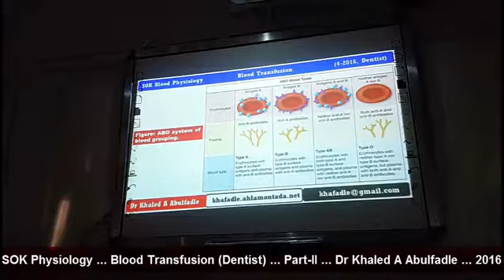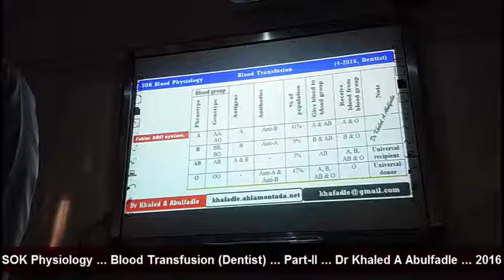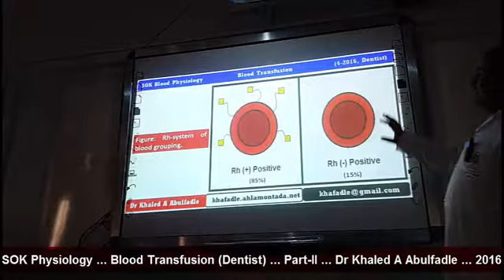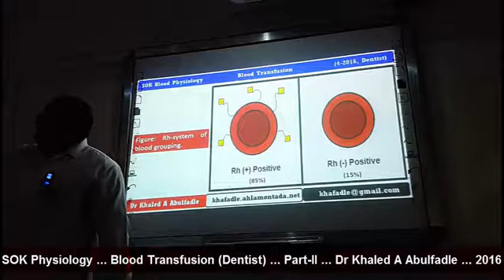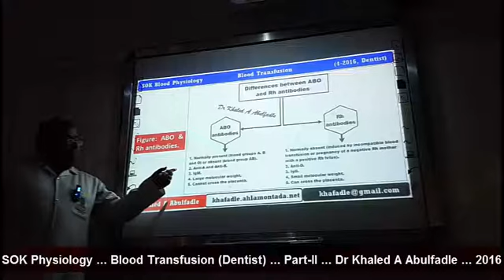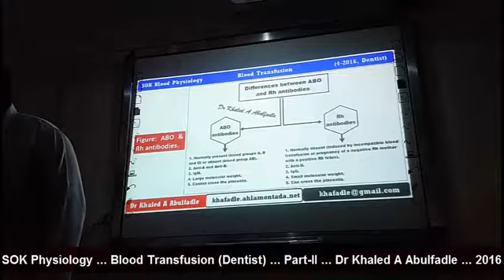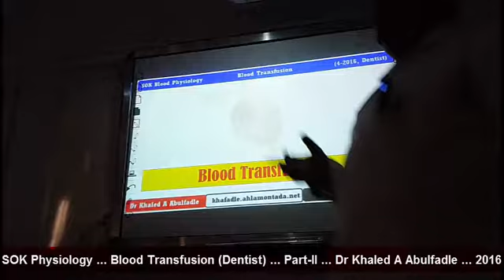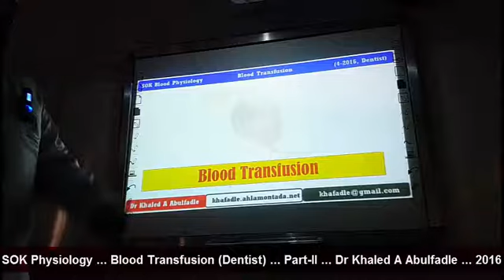Blood transfusion Part-II (4-2016, Dentist) by Dr Khaled A Abulfadle